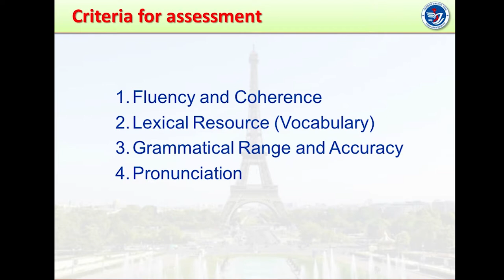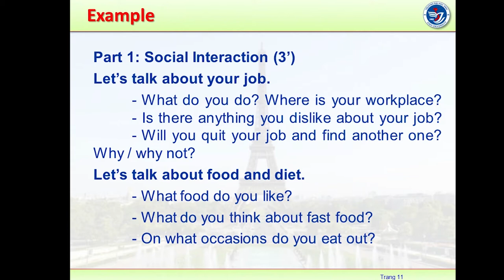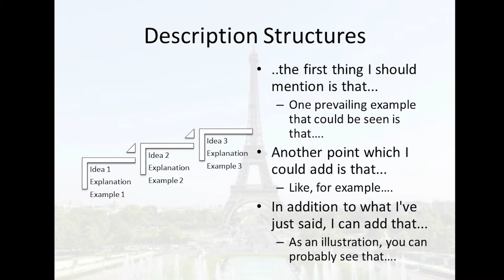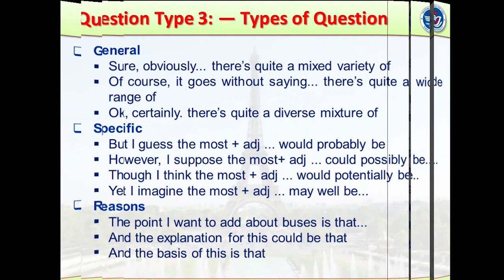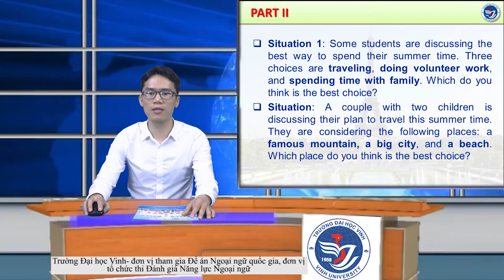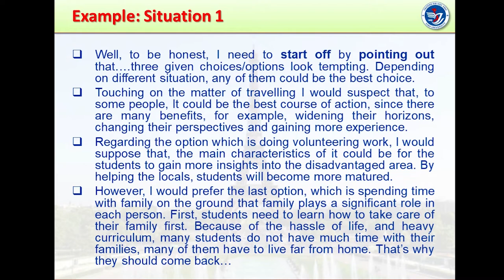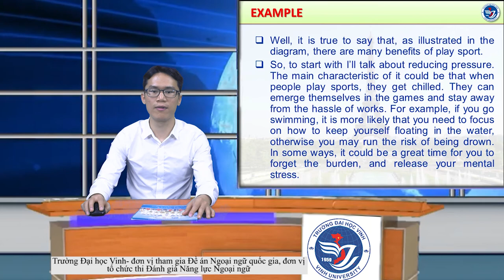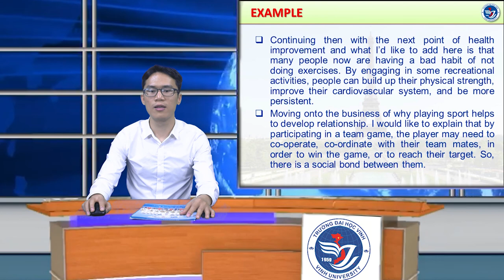THAY DUC ANH